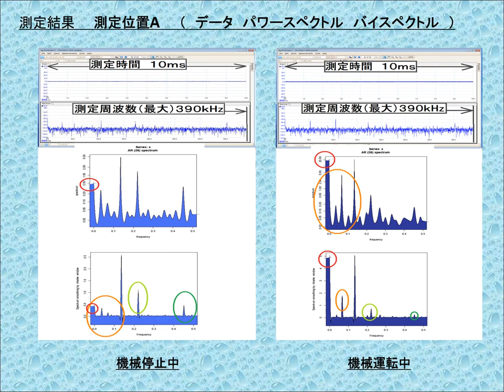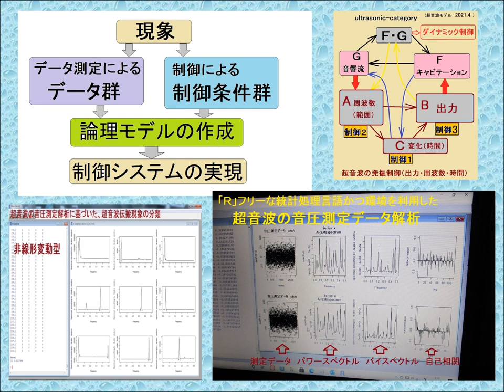超音波セミナーテキスト・技術資料・・を公開（超音波システム研究所）